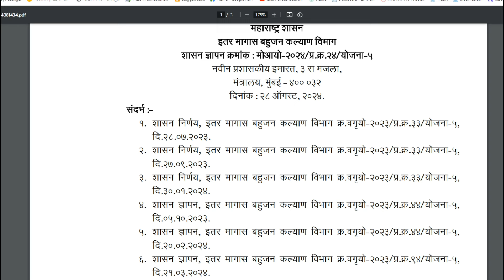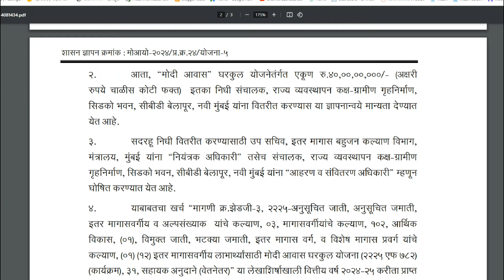मोदी आवास योजनेचा हप्ता होणार वितरीत || Modi Awas gharkul 2024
ग्रामीण भागातील ओबीसी बांधवांसाठी मोदी आवास घरकुल योजना Modi Awas gharkul yojana 2024

@Prabhu Deva
TIME STAMPS